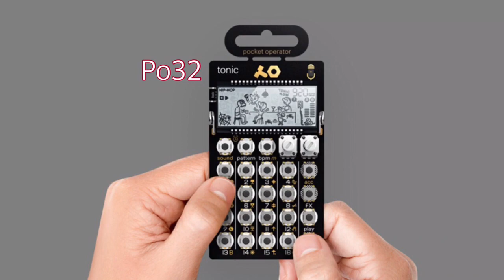Hiroshi Chu Okubo &➕➖chia fu (aFrame & PO32) 大久保宙 ＆ 鄭嘉富 DUO in 台北 台湾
Hiroshi Chu Okubo &➕➖chia fu (aFrame & PO32)
in Taipei TAIWAN

大久保宙 ＆ 鄭嘉富 DUO in 台北 台湾
ちょっとレコーディングの空き時間にちょっとやってみようかとやってみた
お遊び系動画

instruments info
Teenage Engineering PO-32
ATV aFrame

opening and ending music
Let`s open the door
comosed by Hiroshi Chu Okubo
(sax Kaori Kobayashi)

ending illustration by Mei